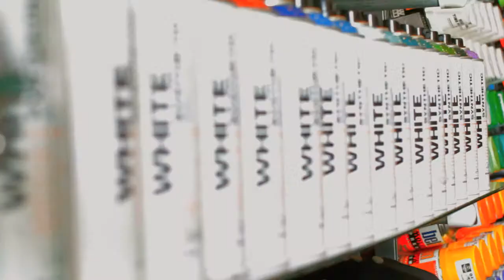Certified Customs (tattoo and piercing demo)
Certified Customs is a Denver based Tattoo and custom clothing shop. Be U Productions did a series of promotional videos for Certified.

Produced and filmed by: Be U Productions
Filmed and edited by: Joe Robertson